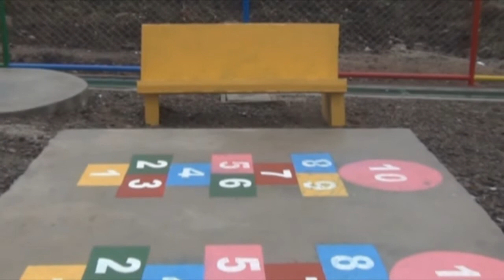Centro de Desarrollo Infantil Yali Jinotega.